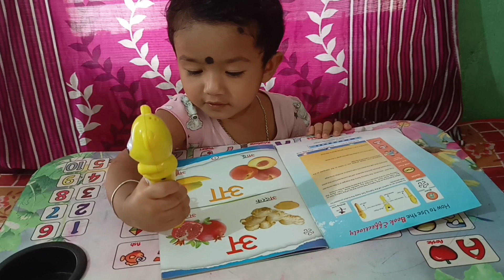RISHIKA ki study suru ho geyi// 2saal ki bacchi talking book ke sath hindi varnmala sikh Lia 📝